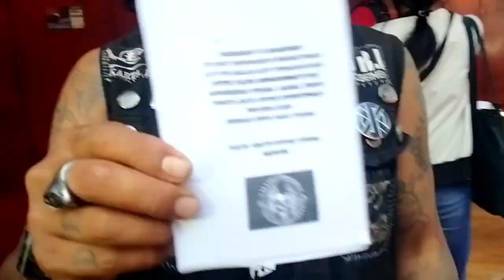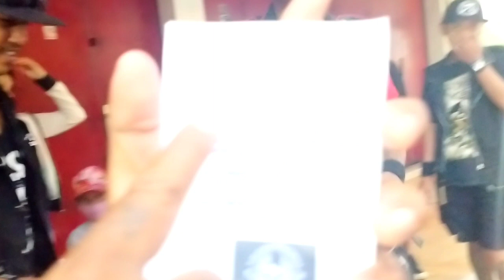SISI LAIN DIBALIK TAMPANG SANGAR ANAK PUNK INDONESIA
SISI LAIN DIBALIK TAMPANG SANGAR